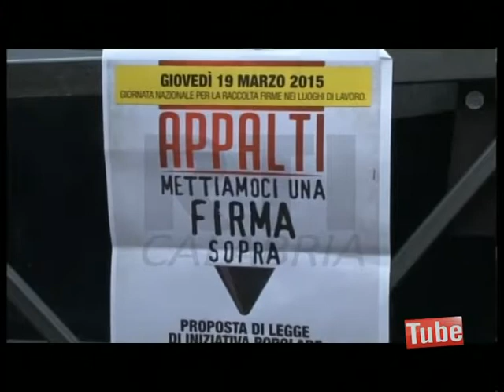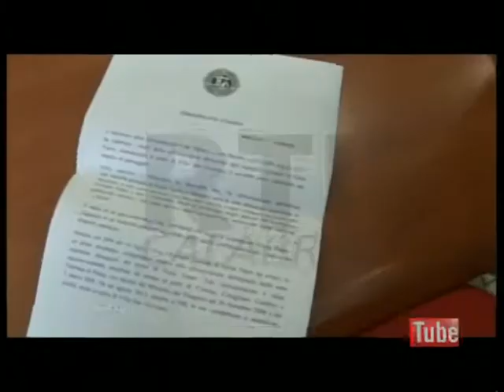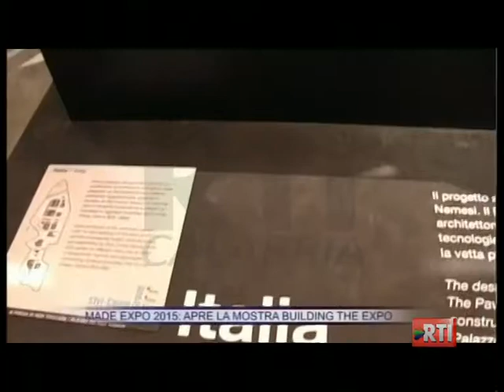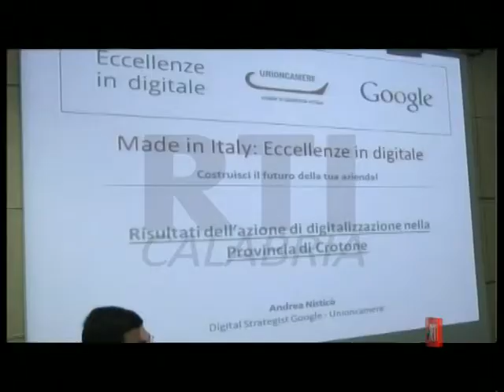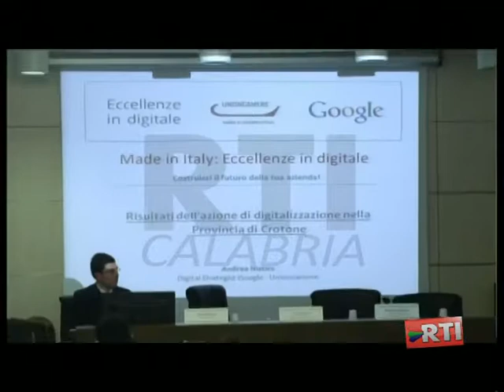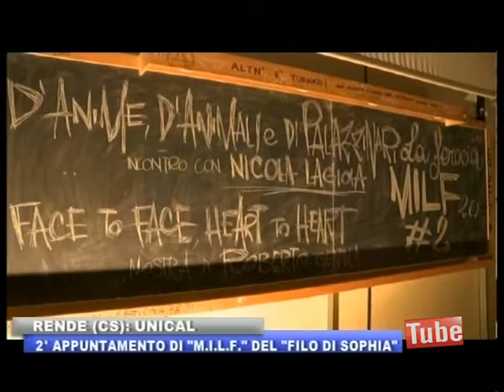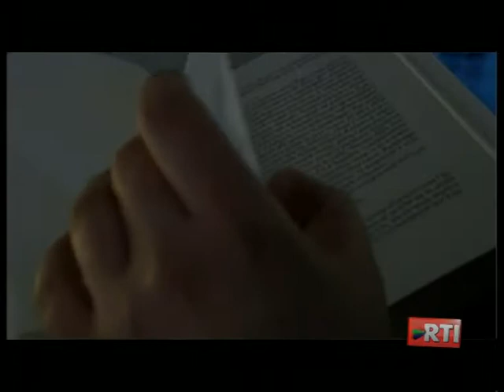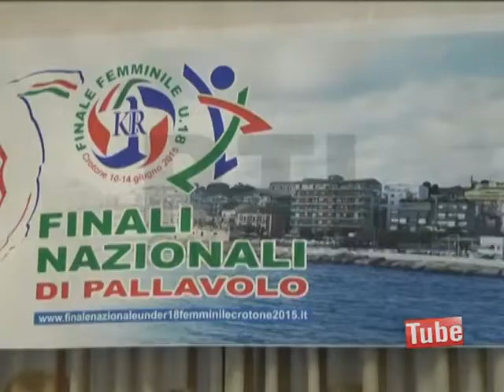RTI CALABRIA INFORMAZIONE 20 MARZO 2015